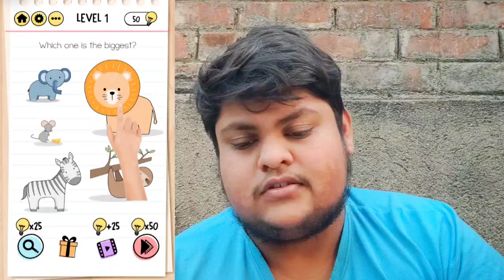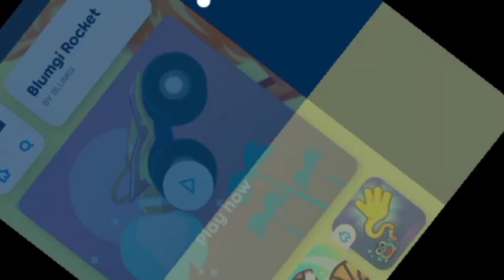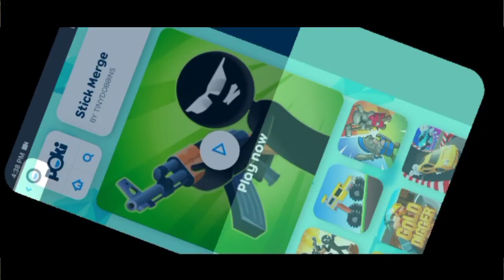50+ Free Games In One Website !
One Website 50+ Free Games !

Free Game Website